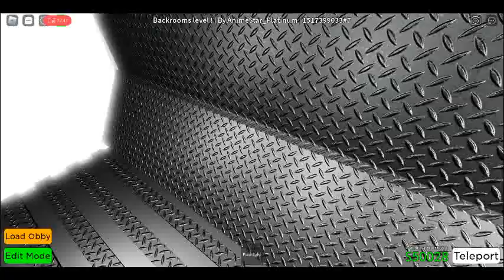Obby creator my builds